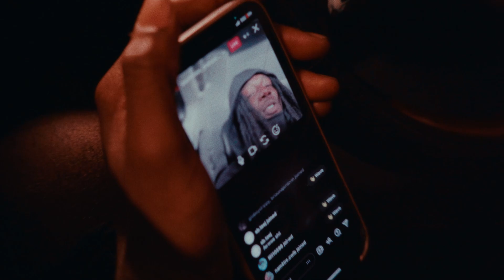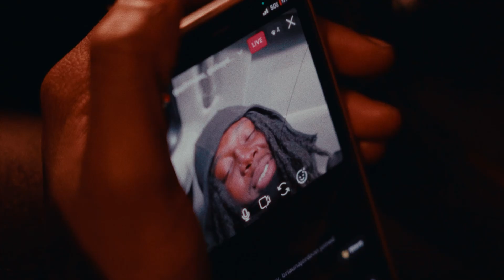CTB Bino - Halloween (Can’t Run, Can’t Hide) [Official Music Video]